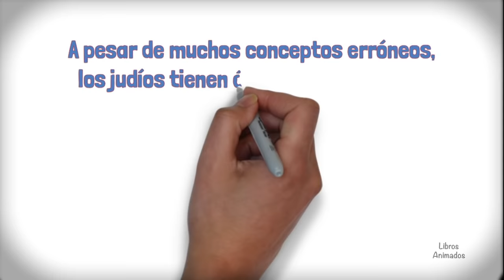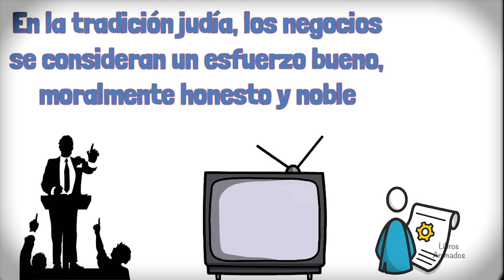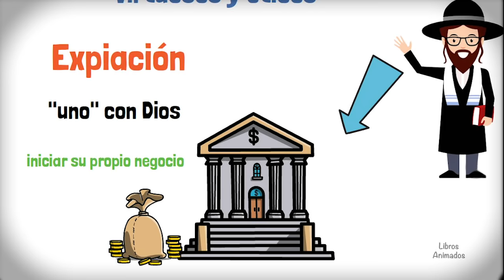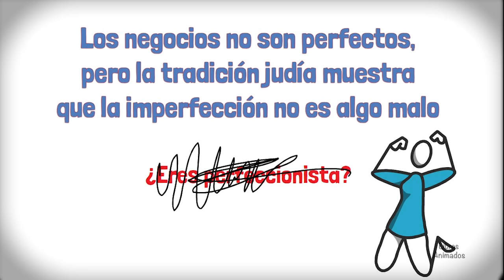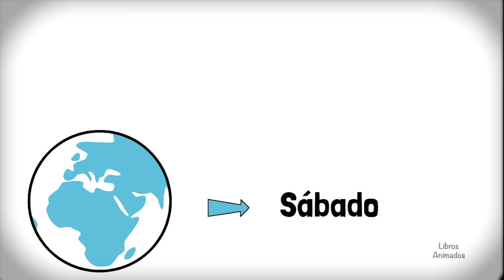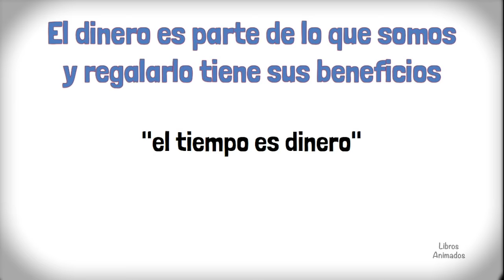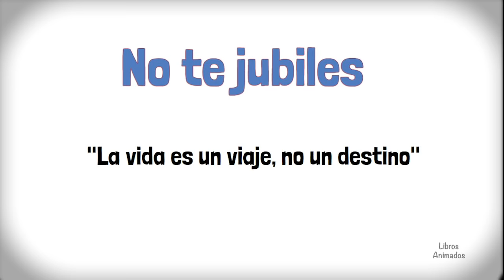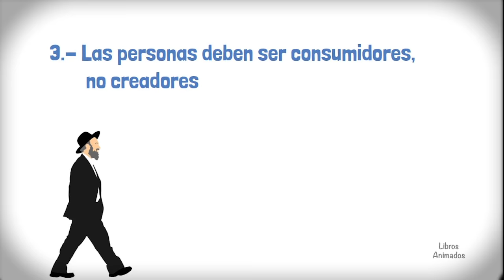Cómo prosperan los Judios - Resumen Animado - LibrosAnimados